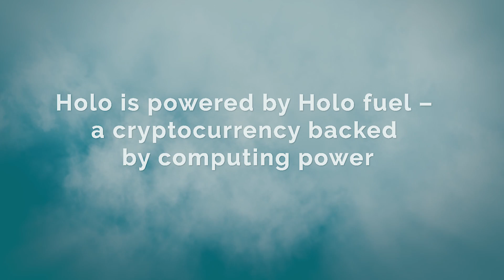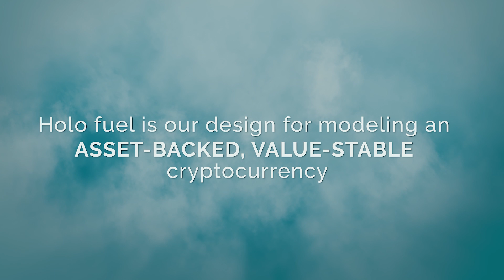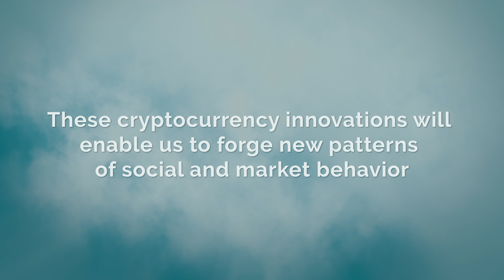Asset-backed, Value-stable Currency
Holochain will host a full array of asset-backed, value-stable currencies, setting a new class of cryptocurrencies that will foster a more regenerative world.